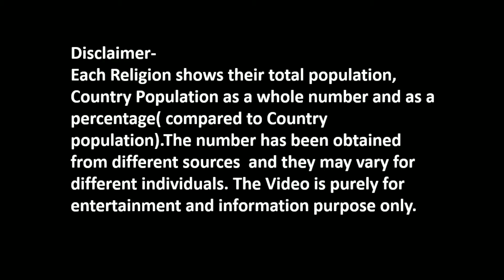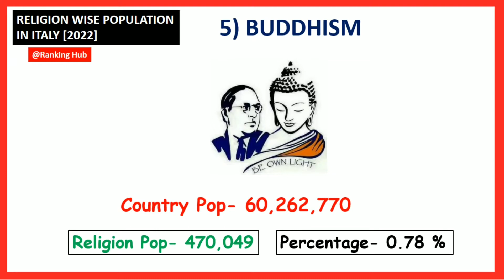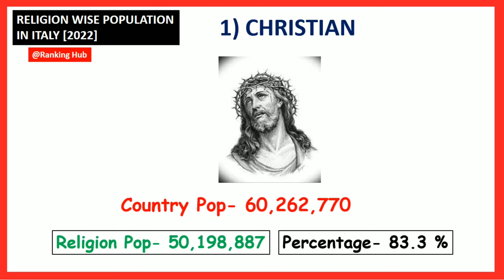Top Religion Population in Italy | Religion wise Population of Italy | Ranking Hub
Top Religion Population in Italy |  2022 -(Comparison).